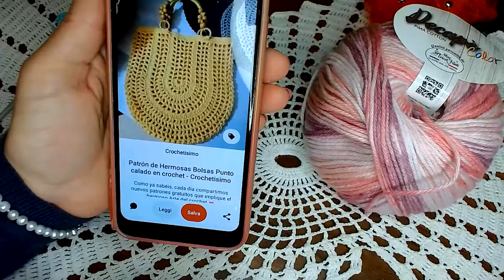GEANTĂ PENTRU PLAJĂ by TATIANA ANDRIESI (timelapse)